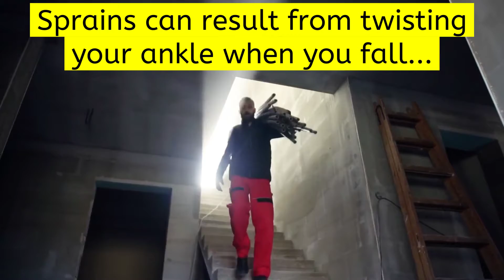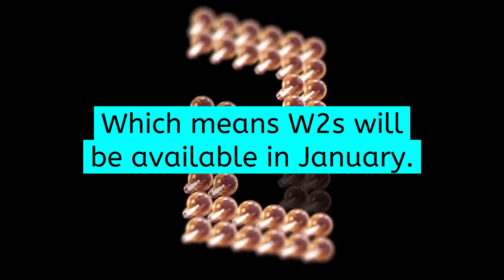US Team Cast - December 6, 2021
Hey US Staffing Agency employees, here's the latest episode of US Team Cast!